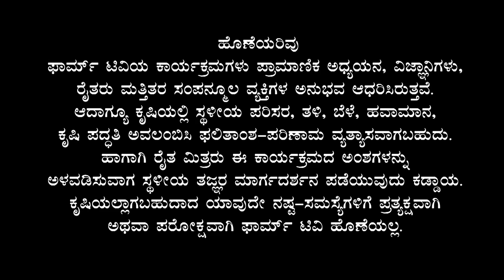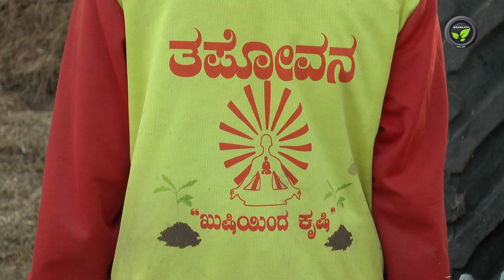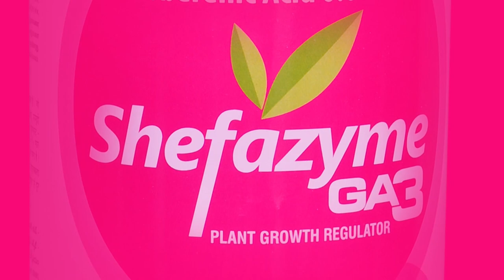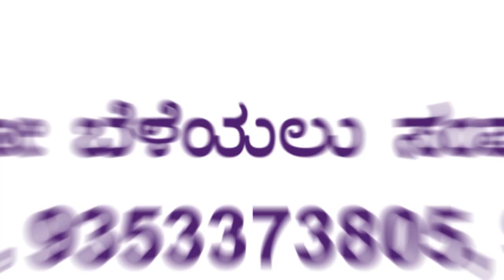ಆದಾಯದಲ್ಲಿ ಸುಸ್ಠಿರತೆ ತಂದ ದೇಸಿ ಗೋ ಸಾಕಣೆ - ಶ್ರೀ ಶಿವಕುಮಾರಗೌಡ ಪಾಟೀಲ | Dairy Farming